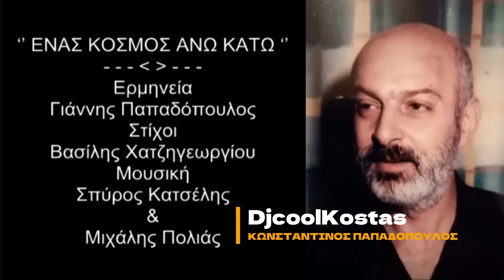ΕΝΑΣ ΚΟΣΜΟΣ ΑΝΩ ΚΑΤΩ Γιάννης Παπαδόπουλος (Story) Στίχοι : Βασίλης Χατζηγεωργίου